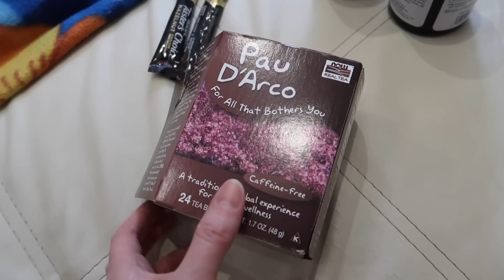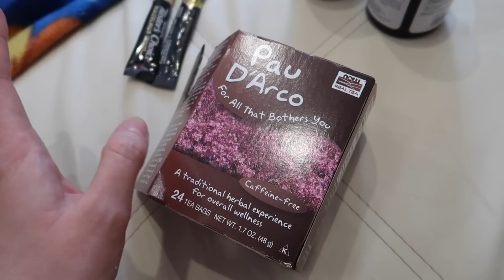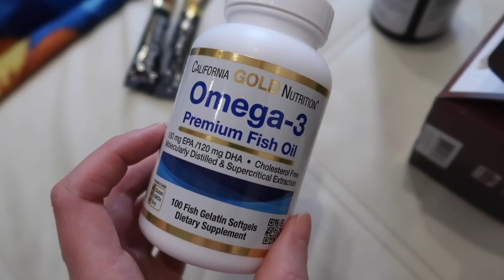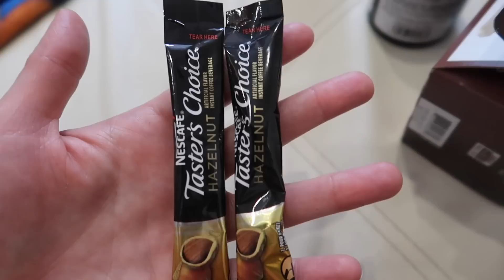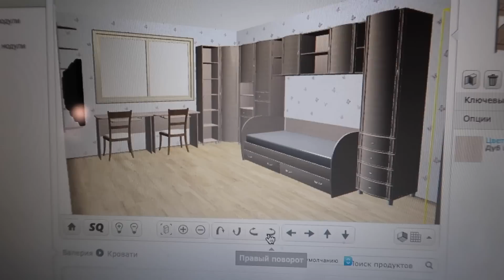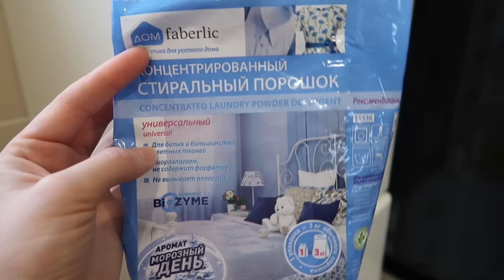VLOG БУДНИ МНОГОДЕТНОЙ МАМЫ// БОЛЕТЬ НЕЛЬЗЯ СОВСЕМ...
--Now Foods, Настоящий чай из коры муравьиного дерева, без кофеина, 24 чайных пакетика, 48 г

--California Gold Nutrition, Омега-3, рыбий жир премиального качества, 100 рыбно-желатиновых капсул

-- Nature's Plus, Source of Life, Animal Parade, кальций, жевательная добавка для детей, вкус натурального ванильного мороженого, 90 таблеток в форме животных

--Nescafé, Выбор Гурмана, напиток из растворимого кофе, фундук, 16 упаковок по 3г каждый.